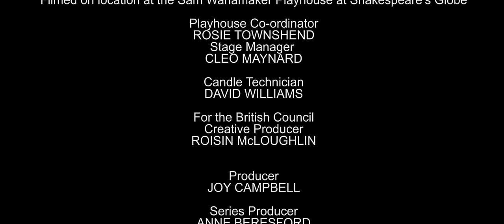Shakespeare's Twelfth Night (ft. Maverick Sabre, Nolay, Eyez, Nego True, Mic Righteous)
Maverick Sabre, Nolay, Eyez, Nego True and Mic Righteous collaborate in this piece inspired by 'Twelfth Night' for Shakespeare Lives in 2016.